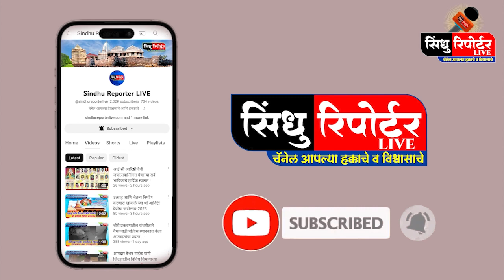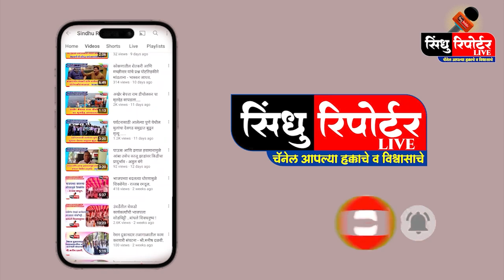विरोधकांच्या प्रतेक आरोपाचे उत्तर ४ जूनला देण्यात येईल. - संदेश पारकर